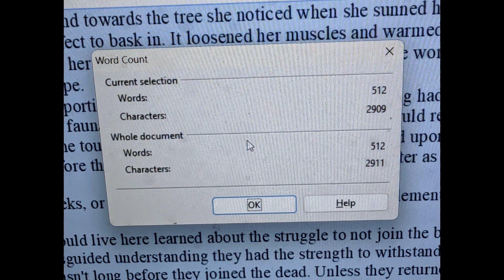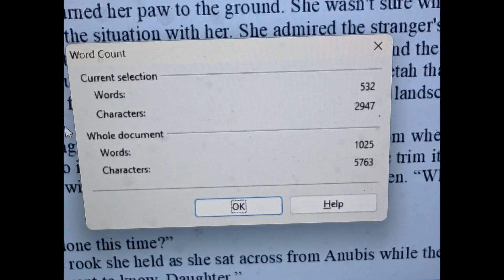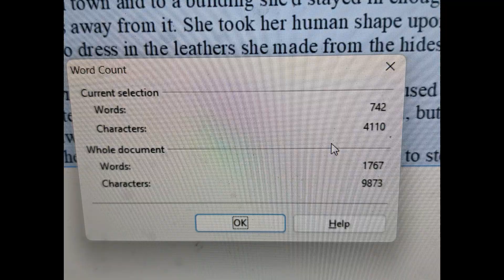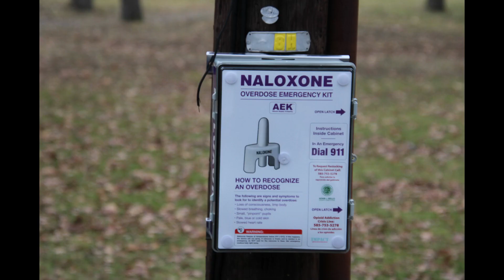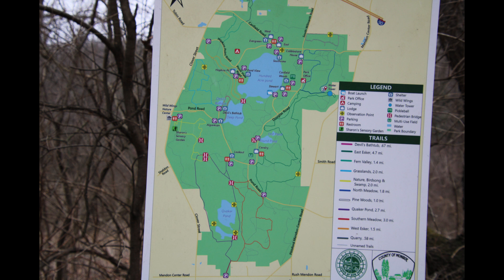Grey's Writing Life. April 29th to May 5th, 2024.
Writer's life. Deliveries. Photography. Finances. Carlife